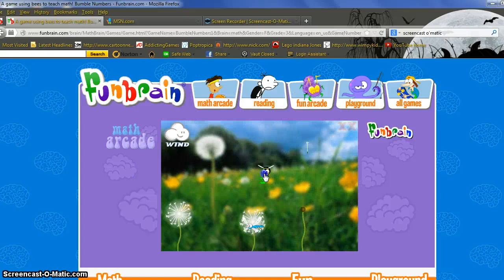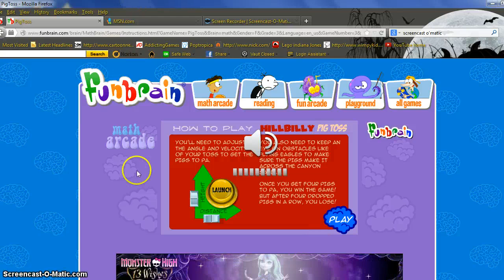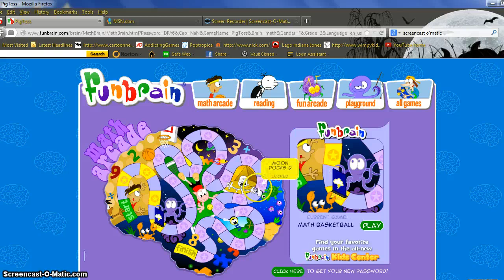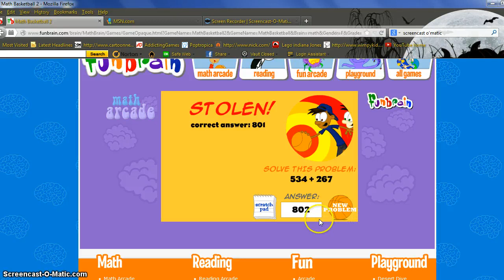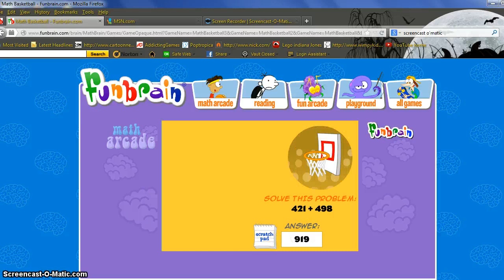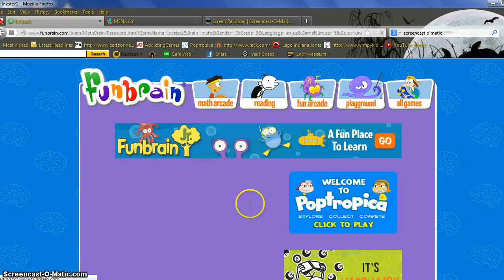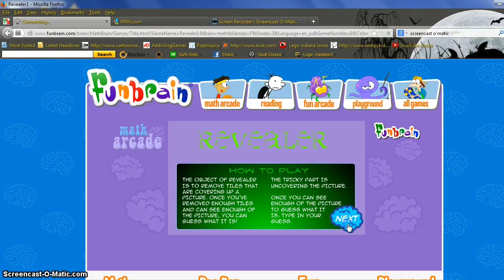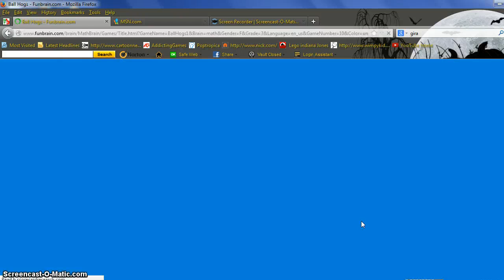funbrain: math arcade part1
i just downloaded it so my i let my sister try it out.